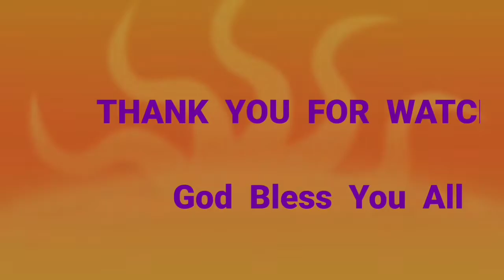HOLY TRINITY mass in Kannada// sermon by Rev. Fr. AROKIA DASS G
HOLY TRINITY
Trinity, in Christian doctrine, the unity of Father, Son, and Holy Spirit as three persons in one Godhead. The doctrine of the Trinity is considered to be one of the central Christian affirmations about God.
We believe in one living and true God who is the Creator of heaven and earth; who is eternal, almighty, unchangeable, infinitely powerful, wise, just, and holy.

                                  St. TERESA OF KOLKATA, BENGALURU